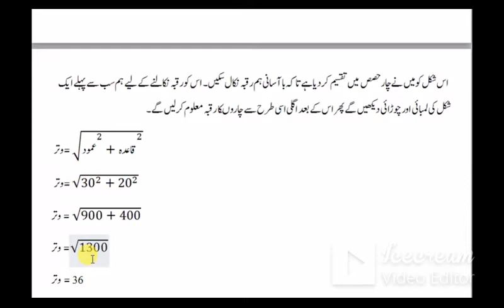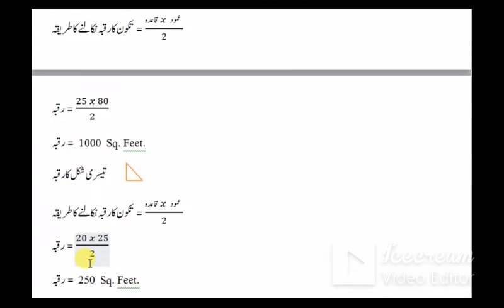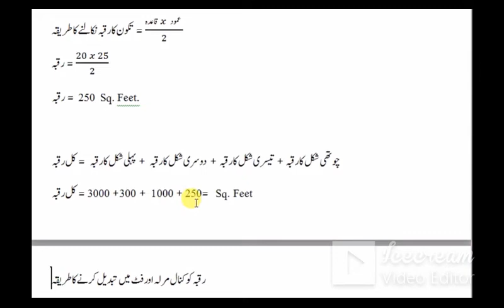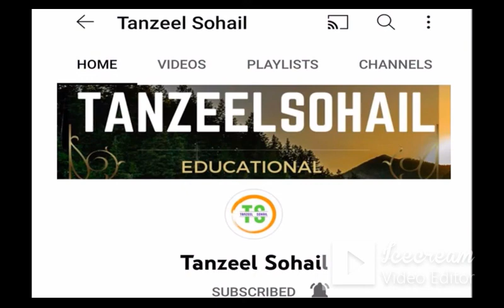11 How to measurement area of Shapes(مختلف شکل کے پلات کا رقبہ معلوم کرنا)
Hi, Dear Friends Please Watch like Commennts and share my youtube Vidoes